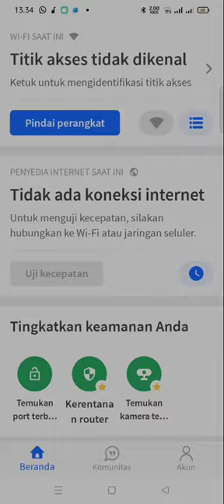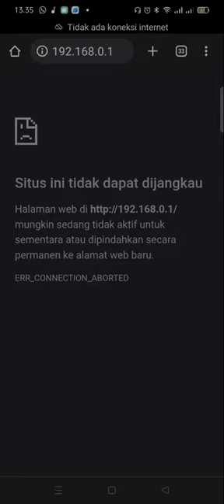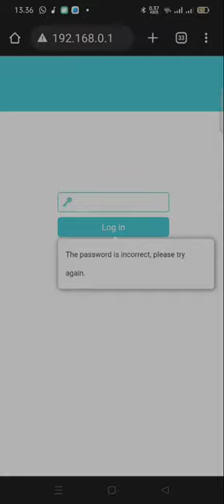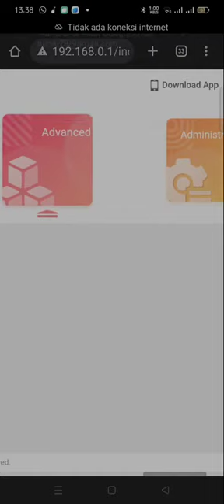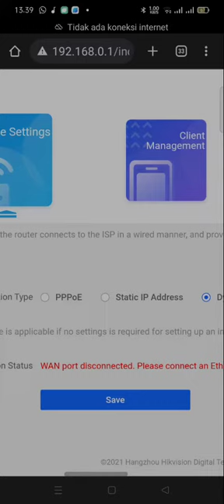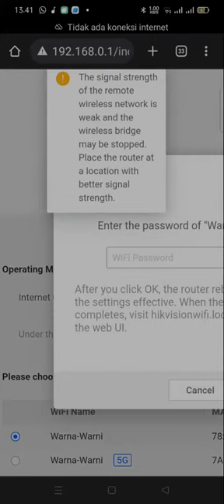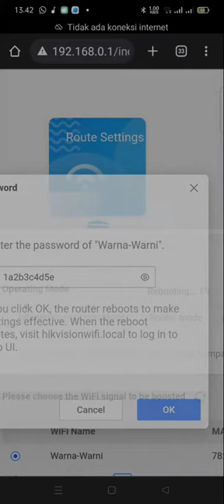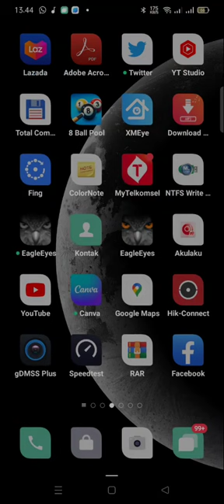Mending Universal Relay Mode atau Repeater ❓❓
wireless router
universal relay mode